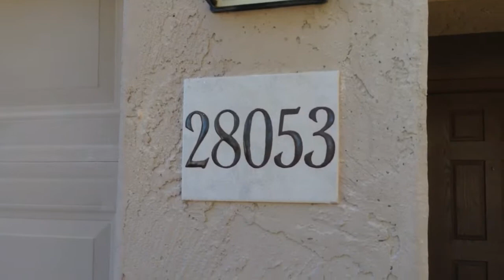Unit 5053. Ticket 167751